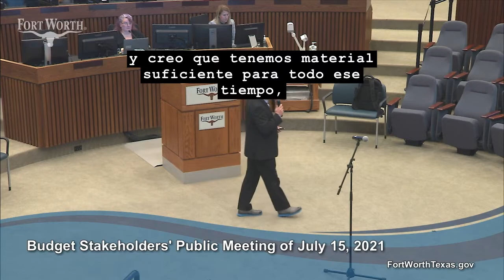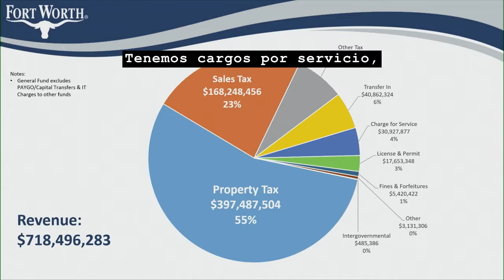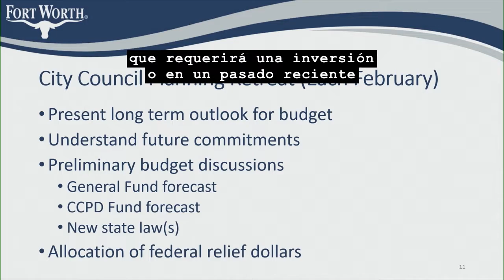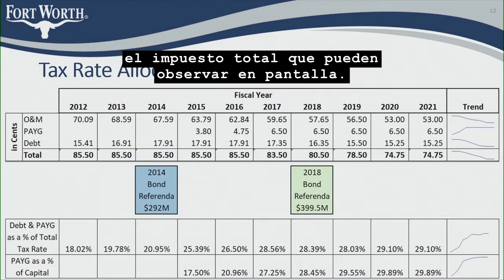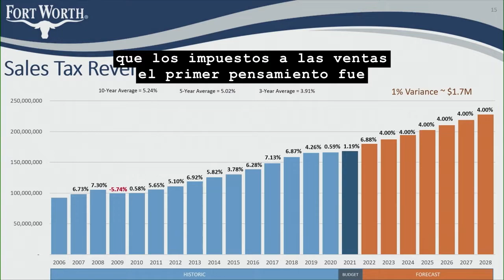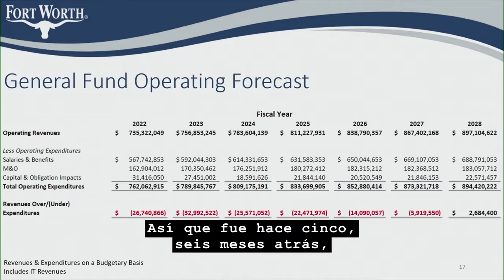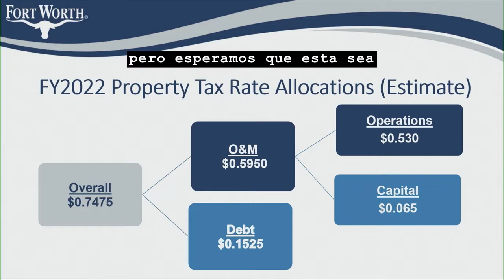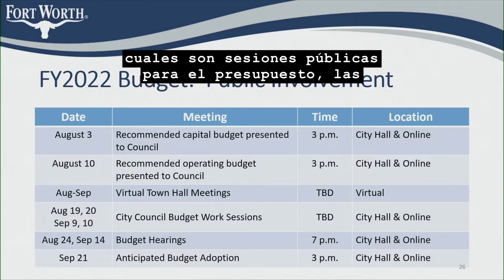Budget Stakeholders' Public Meeting July 15, 2021